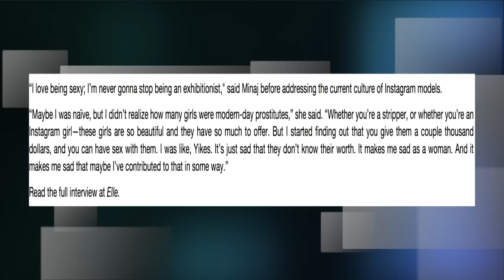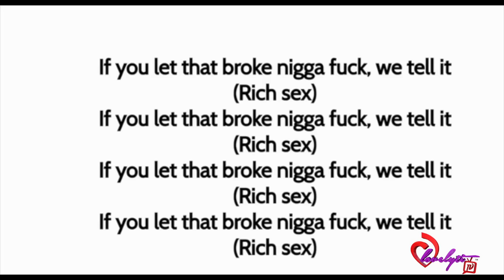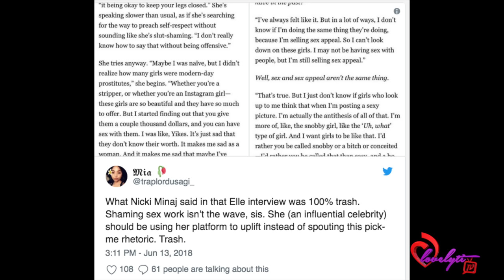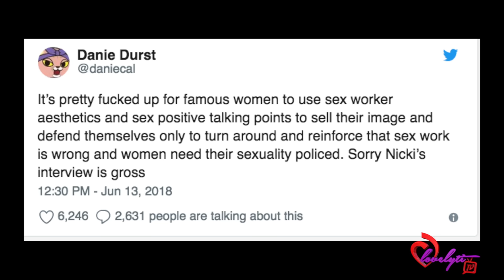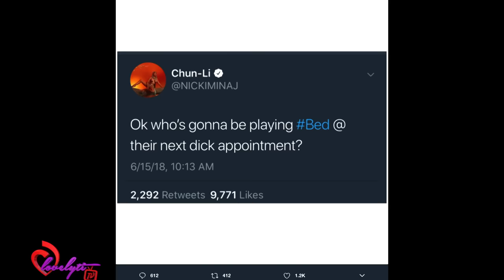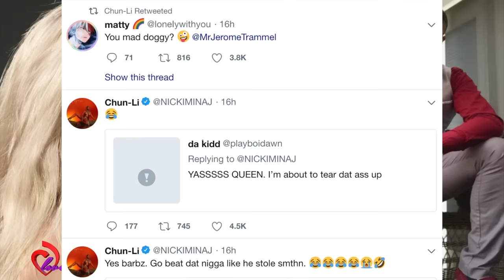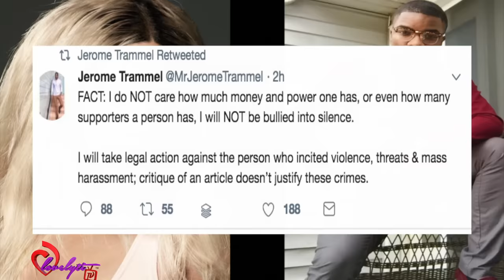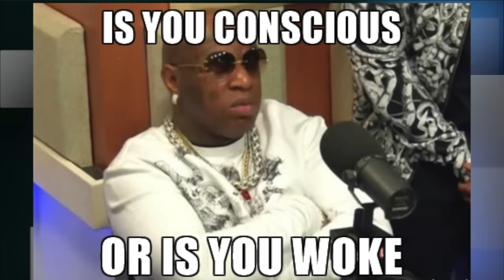Nicki Minaj tells her Barbz to attack Jerome Trammel after he called her out for shaming IG Models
Today's Look😍
Lip Color:💄💋
Look of the day: 🛍️👗
Nail polish: 💅🏾